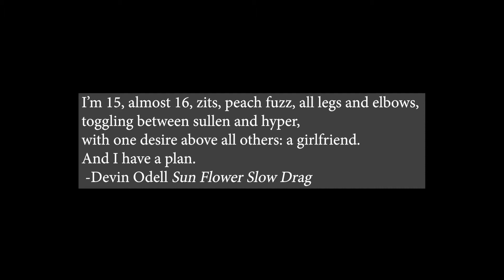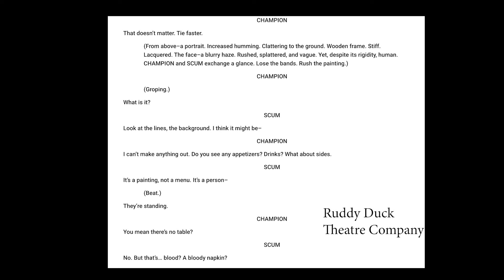OtHArts' Alcove: An Infusion of Creative Voices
The COVID-19 pandemic has affected essentially all aspects of life; however, the arts community is feeling the loss and grief of what was once “normal.” Artists can no longer use their platform to bring groups of people together physically, but here at OtHA we aren’t going to let that stop us.

The Arts’ Alcove  recognizes artists of any kind – musicians, writers, actors, etc. – to submit their work virtually. Once work is uploaded to our website, a support button will allow viewers to enjoy the works and make a donation that benefits both the artist, and at their discretion, OtHA. Essentially, the Arts’ Alcove plays the role of an online gallery as a platform for artists to exhibit their creativity during these uncertain times, people to enjoy and support their favorite artists, and discover new artists to love.

 “The Arts’ Alcove is a creative, clever, kind, collaborative, constructive idea, and I hope our audiences enjoy it. Artists and art lovers need to support each other right now, and the Arts’ Alcove is a perfect way to lead. Thank you!”
–   Teresa Funke
     Author of Bursts of Brilliance for a Creative Life and OtHArts’ Alcove contributing artist